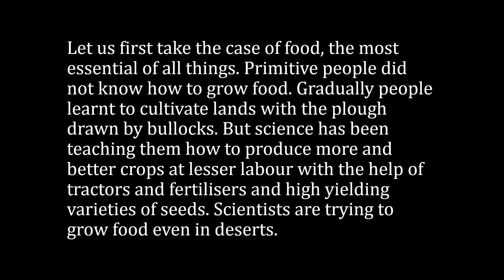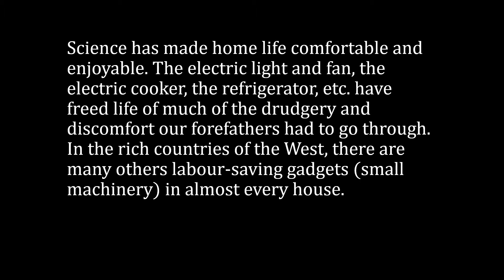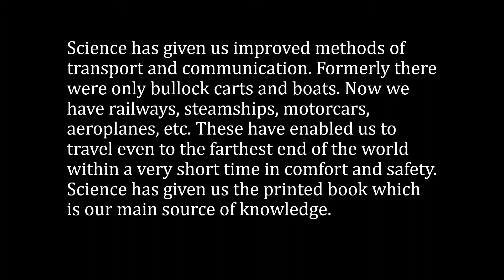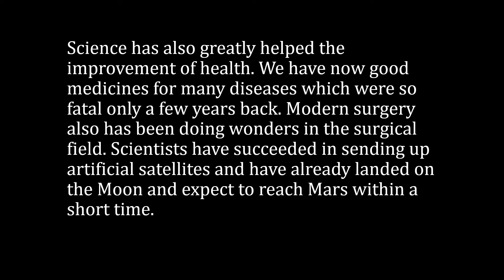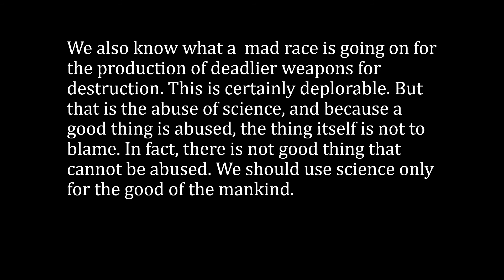Achievements Of Science And Technology | National Technology Day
In this video I have pictured the Achievements Of Science And Technology. I have also described Achievements Of India In The Field Of Science And Technology. It is my valuable and respectful donation to the scientists of India whose contribution will never be neglected and always be remembered. Jai Hind.